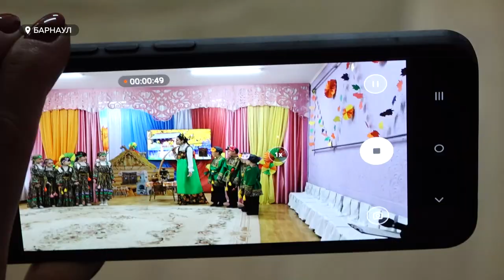Барнаульские детские сады приняли участие в фестивале "Детский сад – территория национальной дружбы"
Барнаульские детские сады приняли участие в первом фестивале "Детский сад - территория национальной дружбы". Он посвящен Дню народного единства 4 ноября. Что знают дошколята об этом дне и о своей культуре, смотрите в сюжете.